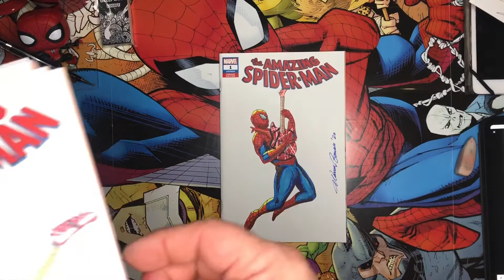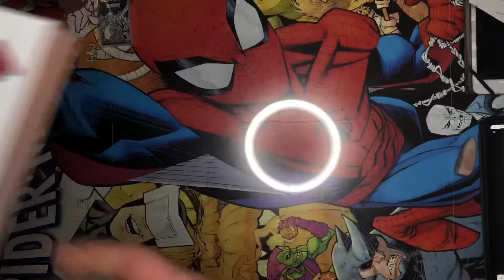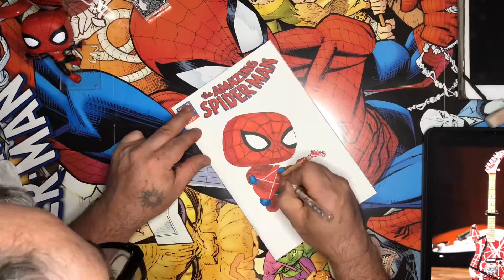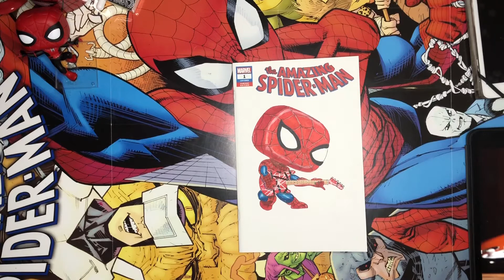Spider-Man, Eddie Van Halen tribute Pop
Pop sketch Spider-Halen